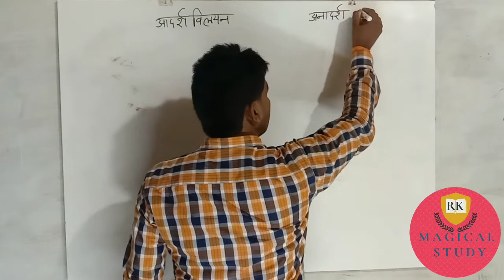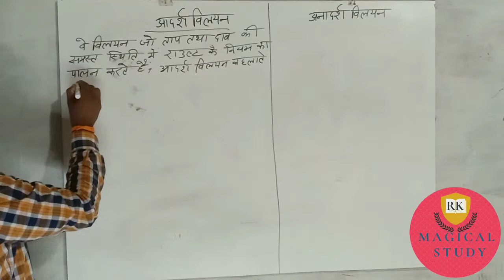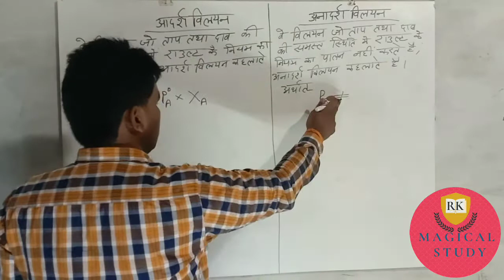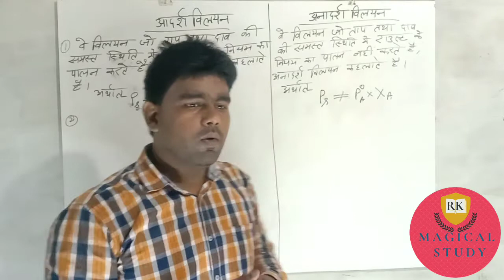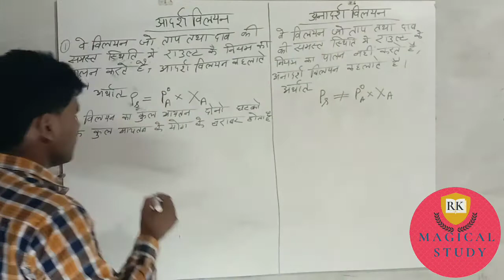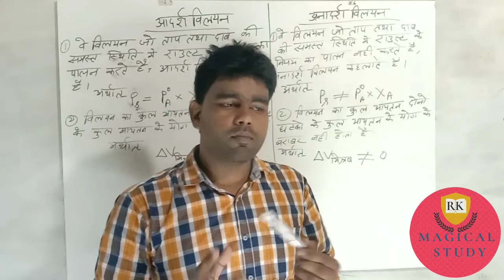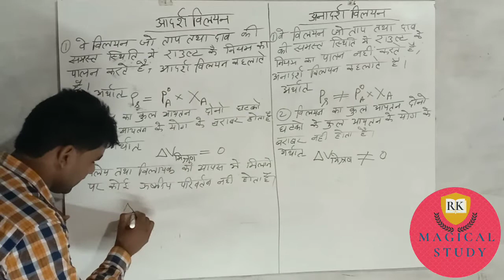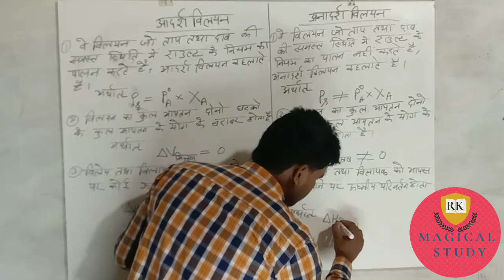आदर्श और अनादर्श विलयन, chemistry(रसायन विज्ञान)